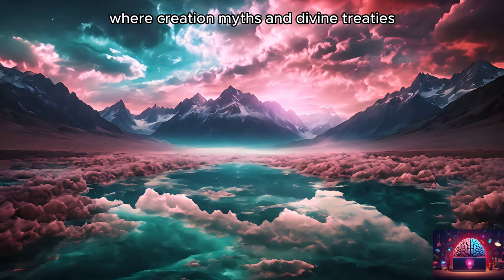Hittite Empire: Advanced, influential, enigmatic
Step into the ancient world and journey through the captivating tale of the Hittite Empire, a civilization that rose from the rugged terrains of Anatolia to leave an indelible mark on history. From the humble beginnings of its capital, Hattusa, to the zenith of its power and the intricacies of its legal, societal, and technological advancements, immerse yourself in the triumphs and tribulations of this remarkable civilization.

Chapter 1: The Rise of Hattusa
Explore the genesis of Hattusa's ascendancy, from its modest origins to its transformation into the heart of the Hittite Empire. Meet the visionary rulers who fortified its walls and laid the groundwork for an empire that would challenge the ancient world.

Chapter 2: Conquests and Diplomacy
Witness the Hittite Empire's expansion through the lens of ambition, strategic prowess, and diplomatic finesse. Delve into the art of negotiation that shaped diplomatic relations and secured the empire's position among the great powers of the Near East.

Chapter 3: Religion and Spirituality
Unravel the creation myth that reflects the Hittites' deep-seated reverence for the divine and their theological syncretism. Explore the spiritual significance of Hattusa and the role of religion in shaping Hittite society.

Chapter 4: Law and Society
Discover the comprehensive legal system and societal norms that governed the Hittite Empire, reflecting a commitment to justice, fairness, and social order. Explore the hierarchical structure of Hittite society and the roles of women in this ancient civilization.

Chapter 5: Technological Advancements
Marvel at the technological innovations that propelled the Hittite Empire to new heights, from mastery of ironworking to advancements in engineering, chariotry, agriculture, and writing. Trace the legacy of Hittite ingenuity that continues to influence the modern world.

Chapter 6: Challenges and Decline
Navigate the internal strife, external pressures, and cataclysmic events that precipitated the decline of the Hittite Empire. Witness the empire's fragmentation and the enduring lessons gleaned from its tumultuous twilight.

Reflect on the enduring legacy of the Hittite Empire and the invaluable lessons it offers on the complexities of human endeavor and the transient nature of empires. Join us as we unveil more fascinating tales from history to enlighten the present.

Your support fuels our quest to unravel the past and illuminate the present. Join us as we delve into the stories that have shaped our world!

Chapters:
00:00 - Intro
00:38 - The Rise of Hattusa
03:44 - Conquests and Diplomacy
06:21 - Religion and Spirituality
08:46 - Law and Society
11:33 - Technological Advancements
14:47 -  Challenges and Decline
17:56 - Conclusion